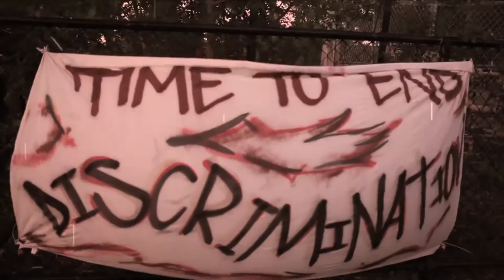YUNG WARRIORS ft GURRENAH - CHILDHOOD DAYS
Video Produced by James Wade